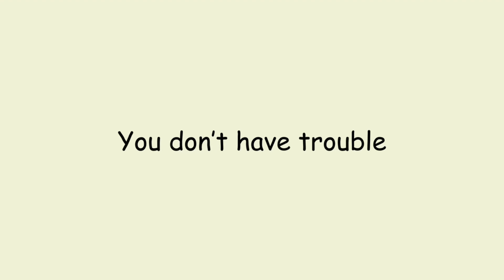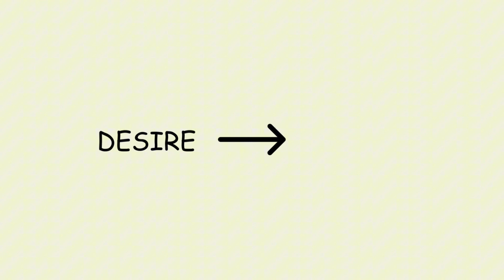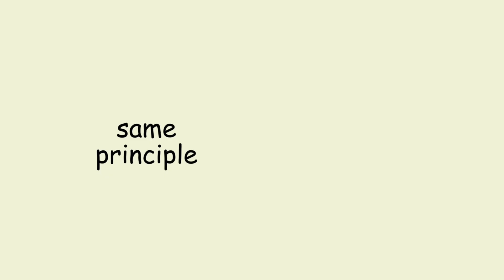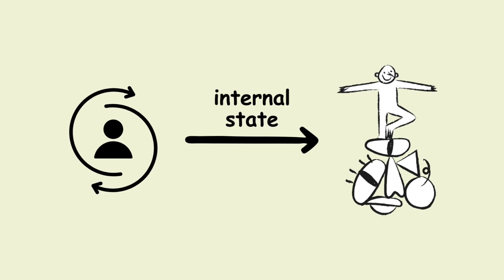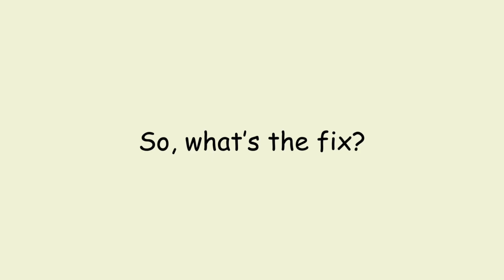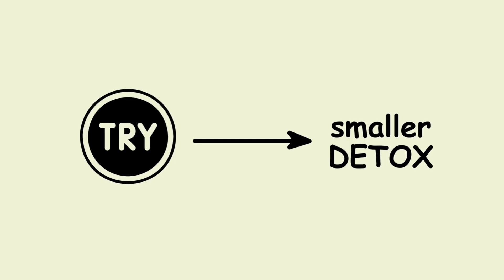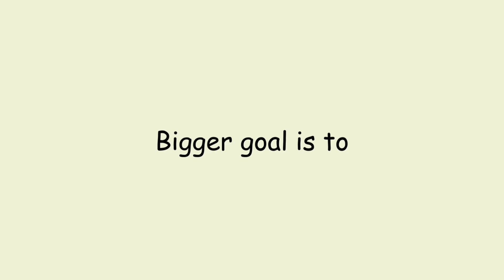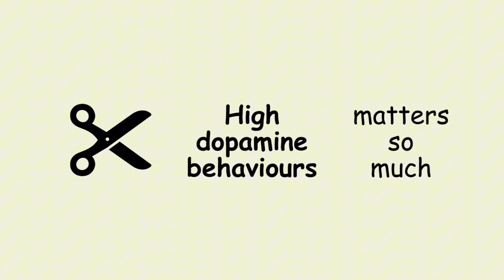Hack Your Brain to Love Hard Work in 24 Hours: Dopamine Detox:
Discover how to rewire your brain and start craving hard work with a simple dopamine detox method in just one day. This video breaks down the science of dopamine, why hard tasks feel boring compared to gaming or scrolling, and how to reset your brain to enjoy studying, exercising, or building your business. By understanding dopamine tolerance and learning how to manage it, you can take back control of your focus and motivation. Watch until the end to learn a step-by-step system for using dopamine wisely so that productive habits feel rewarding and distractions lose their pull.